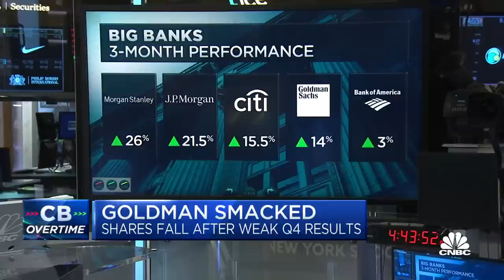Goldman Sachs' bad quarter is the result of environmental factors, says Steve Weiss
Steve Weiss, chief investment officer and managing partner of Short Hills Capital Partners LLC, joins 'Closing Bell Overtime' to discuss Goldman Sachs' earnings miss, the environmental factors impacting the company's margins and Moderna's RSV vaccine news.